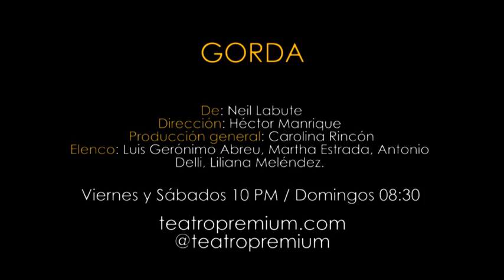Luis Geronimo Abreu en la obra de teatro " Gorda "